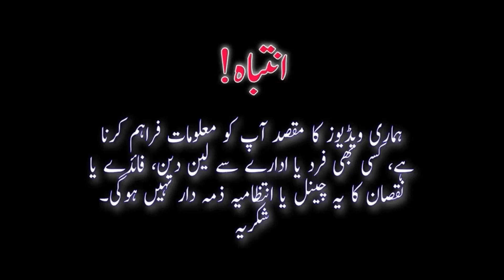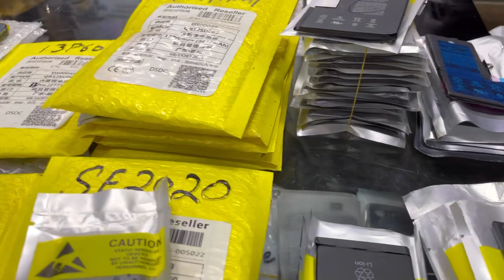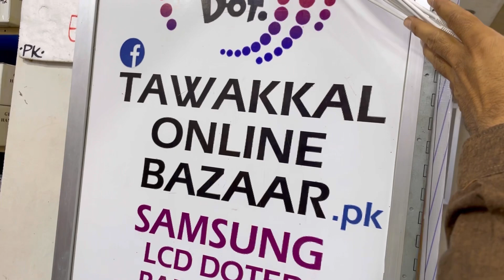iPhone orignal LCD Panel, Battery, Back cover and other Accessories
دکاندار کا نمبر ویڈیو میں موجود ہے

iphone 14, iphone 14 pro max unboxing, apple iphone 14, iphone ringtone, ios 16, iphone 14 unboxing

Thanks